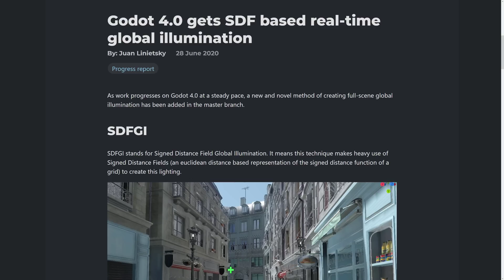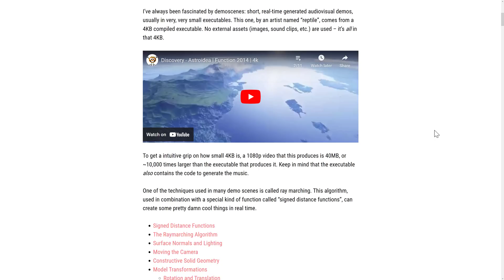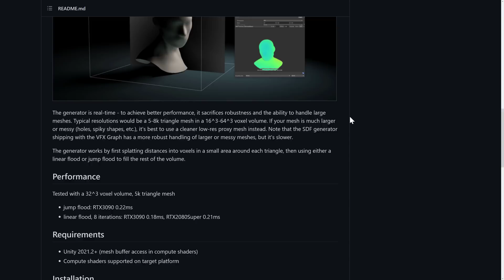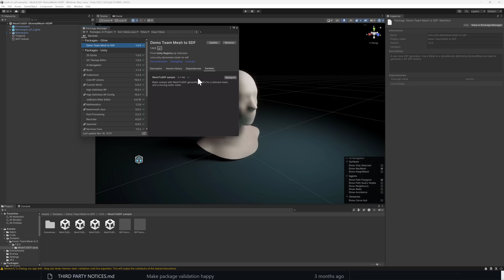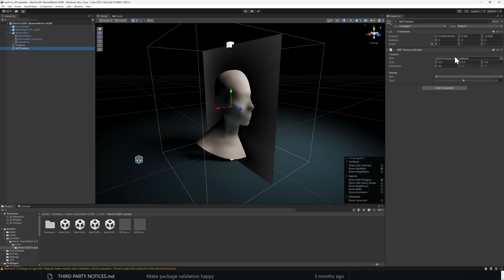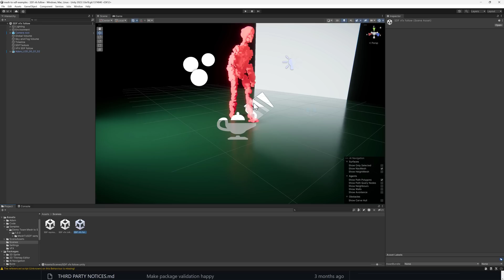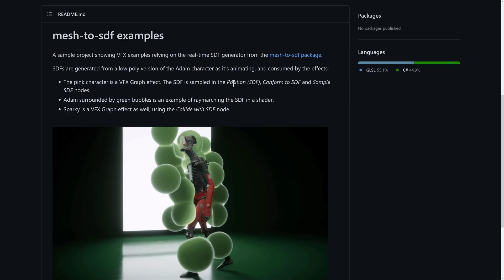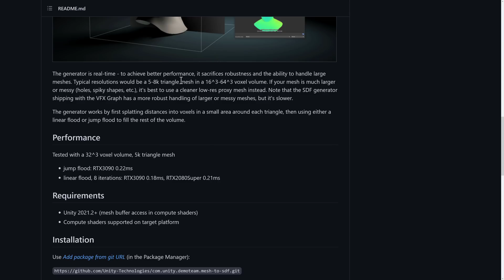Dynamic Signed Distance Fields (SDF) -- Now In Unity -- What They Are And Why You Should Care!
SDF or Signed Distance Fields are an increasingly common site in the world of game engines and computers graphics, from the dynamic lighting in the Godot game engine, to the Boolean modeling in MagicaCSG, to thousands upon thousands of shaders, SDF are everywhere.

Everywhere now includes the ability to create dynamic SDFs in the Unity game engine, previously something that could only be pre-baked.